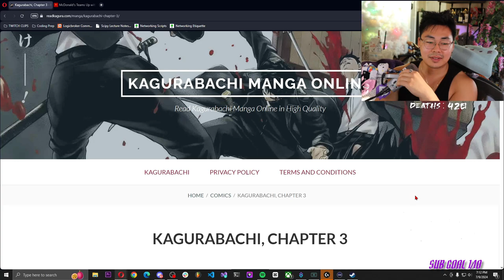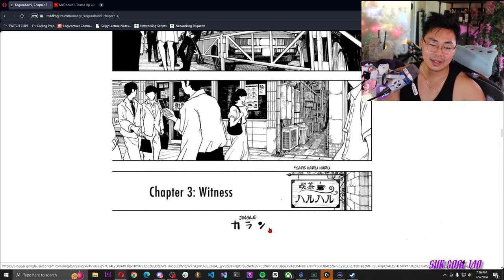Kagurabachi Chapter 3 - Witness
Read along for the the third chapter in the super popular manga Kagurabachi!

Chihiro Rokuhira, the son of a renowned blacksmith who forged six enchanted swords, seeks a bloody revenge against a gang of sorcerers with the help of a seventh enchanted sword forged by his father before he was assassinated.